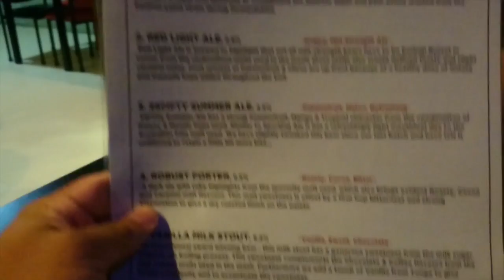Vlog 016 Thirsty Crows!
Vlog 016 Day 4 of the year of the sheep tour. we are in Canberra performing at the National Library then make our way to Wagga Wagga and check out the  Thirsty Crow!